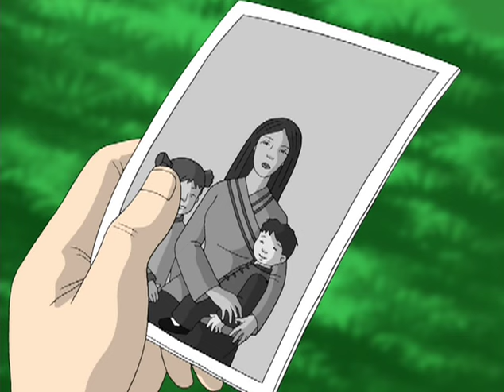The Torchlighters: The Eric Liddell Story (2007) (Spanish) | Episode 4 | Kenny Blyth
The Torchlighters: The Eric Liddell Story (Spanish) | Full Episode | Kenny Blyth | Robert Fernandez

Pressure to follow public opinion couldn't get much stronger. National hero Eric Liddell is Scotland's pride and joy. The entire country is eager for their running celebrity to sprint past the rest of the world and bring home Olympic gold in the 100-meter race. But when Eric makes the stunning announcement that he won't race on Sunday because of his religious convictions, he is soon labeled a disgrace and a traitor. See how Eric Liddell's famous stand during the 1924 Olympics prepares him for even greater challenges as a missionary to China during World War II. orchlighters is a series of animated programs for youth ages 8-12, presenting the lives of true-life heroes from Christian history. When kids see what God can do through a "Torchlighter" who is devoted to carrying out His will and purposes, they too may want to carry a torch of faith by serving Him.

Starring: Kenny Blyth